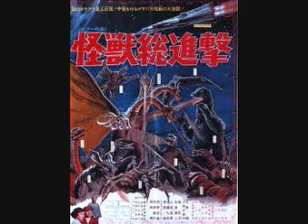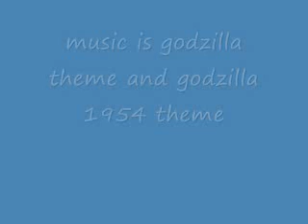My Top 10 Godzilla Movies!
My Top 10 Godzilla Movies! Enjoy